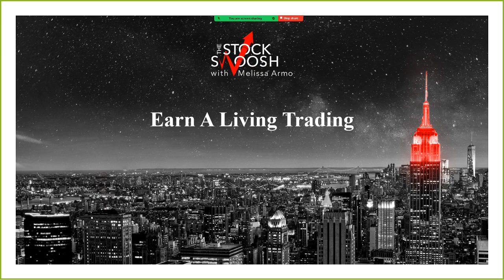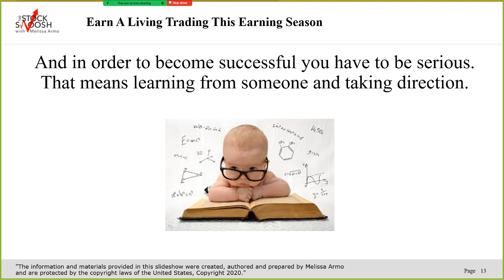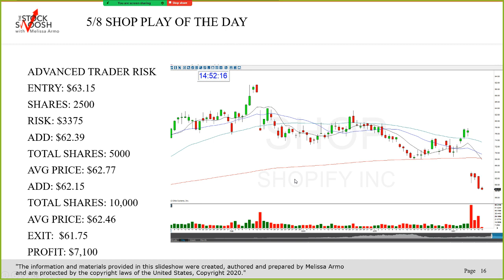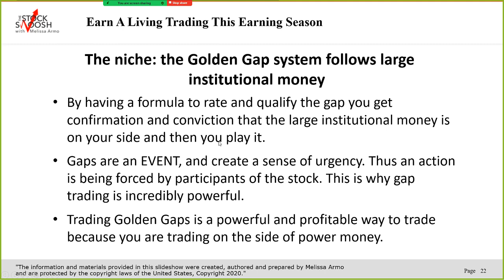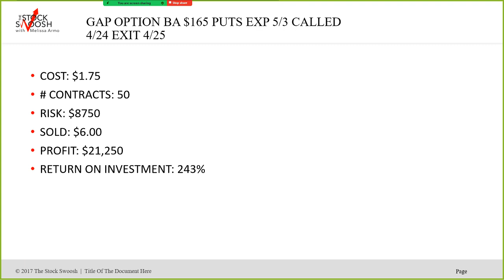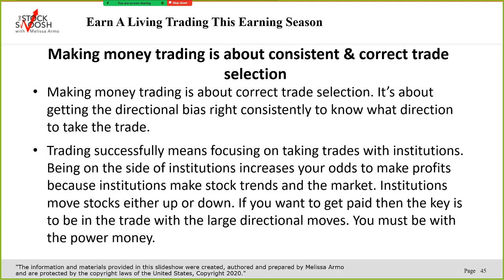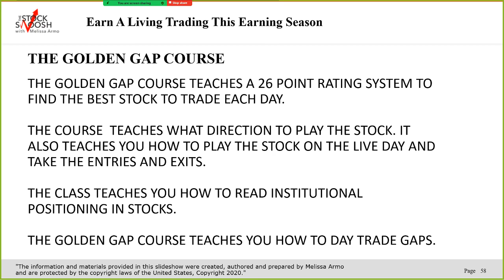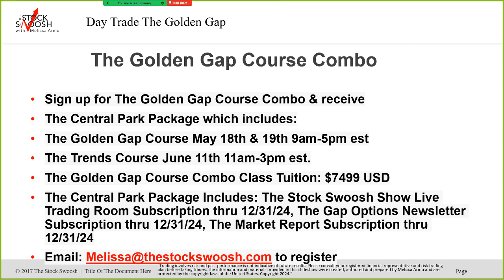Earn A Living Trading